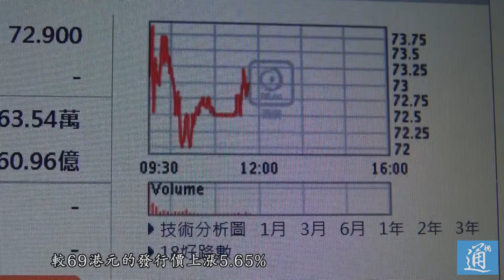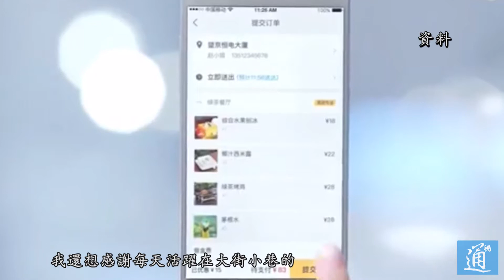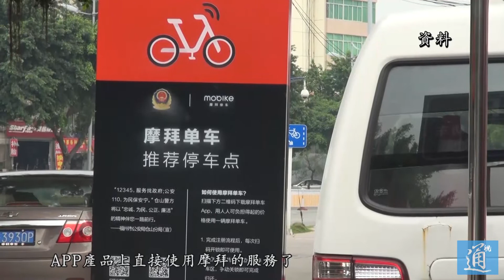美團點評港交所上市 成中國第四大互聯網公司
9月20日，美團點評在香港交易所上市掛牌。美團點評是繼2018年7月上市的小米公司之後，港交所第二隻“同股不同權”的股票。
上午9時整，美團點評開盤價報每股72.9港元，較69港元的發行價上漲5.65%，總市值超過4000億港元，成為BAT（百度、阿裡巴巴、騰訊）之後的中國第四大互聯網公司。
美團創始人兼公司首席執行官王興持有公司11.44%的股權，市值達到約458億港元。王興參加了鳴鑼敲鐘開市儀式，還向香港公益金捐款100萬港元。王興表示，他感謝支持美團的每一位元客戶和員工。
王興在致辭中還特別感謝了約伯斯。他稱如果沒有智慧手機，如果沒有約伯斯發明了iPhone，沒有移動互聯網，就沒有美團點評現在的一切。
美團點評公司首席財務官陳少暉表示，公司處於中國高速增長的生活服務大板塊中，未來將聚焦與飲食相關的更有潛力的產業，比如公司會在流量、支付、地圖和行銷等多個方面和騰訊展開合作。他特別提到，公司在2018年4月全資收購的摩拜將是未來美團平臺會員服務中的重要一塊，有信心將摩拜和美團深度整合，優化摩拜，提升營運效率。
王興則認為共用單車會持續存在。大眾在未來10年至20年可能會減少使用智慧手機，但將來單車會是大勢所趨。公司有信心把共用單車做成一個有價值的業務。